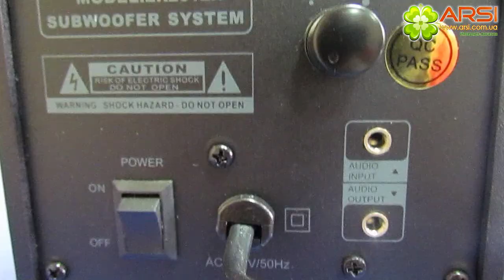Kinghun ER-2012H обзор / review